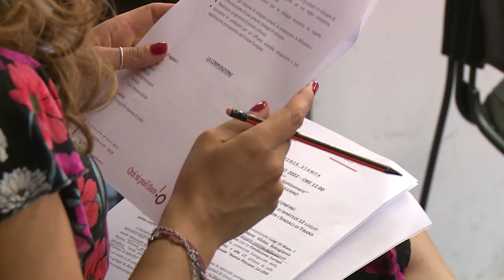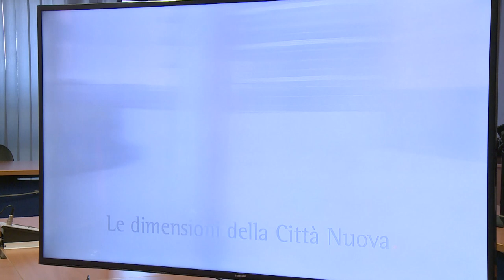La Nuova Pescara verso l'Euroregione Adriatico-Ionica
Si terrà martedì prossimo a Pescara l'evento internazionale: "La Nuova Pescara. La città senza confini al centro dell'Europa Centrale". La presentazione è avvenuta questa mattina a Montesilvano